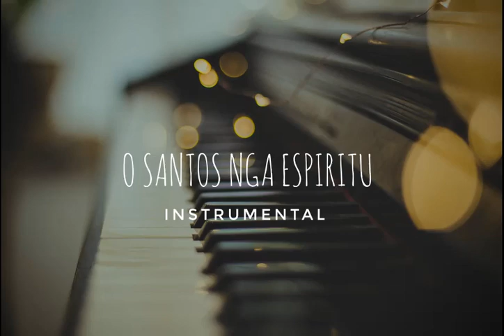O Santos nga Espiritu (entrance song)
O santos nga espiritu
(Come, Holy Ghost, Creator Blest)
– Ecaswall/LLambillotte

C F/C-C7-F C-Bb-C-F
1. O Santos nga Es-pi-ri-tu,
F Gm-F/A-C/G-C7/E-F-Dm-Bb/D-F-C
Ha dughan na——--mon pag——-puyo.
C/E F C7/G F Gm/Bb C F
Ngan pun-a gad han grasya Mo,
F C7/F-F7/A Bb Gm-F/C-C7-F An ka—-lag nga bi—-nu—hat Mo.
F C7/F-F7/A Bb Gm-F/C-C7-F
An ka—-lag nga bi—-nu—hat Mo.

2. Maglilipay ha kasakit,
Tamdi kami nga nagsasangpit. Ngan tutdui ha kahingpit,
Ha gugma nga waray sanglit. Ha gugma nga waray sanglit.

3. Pakadi Diyos Espiritu,
Pagbag-oha an dagway han tuna. Ngan hingpita ha higugma,
Inin amon pagkaurusa.
Inin amon pagkaurusa.